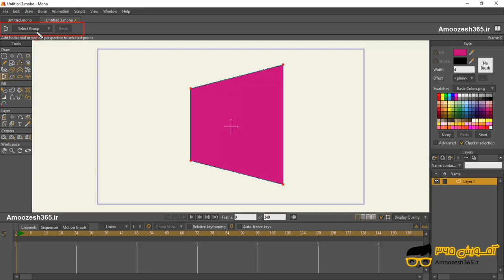ایجاد پرسپکتیو در نرم افزار موهو انیمه استودیو 12 (Smith Micro Moho Pro 12 )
ایجاد پرسپکتیو در نرم افزار موهو انیمه استودیو 12 (Smith Micro Moho Pro 12 ) از دوره آموزش پیشرفته موهو انیمه استودیو